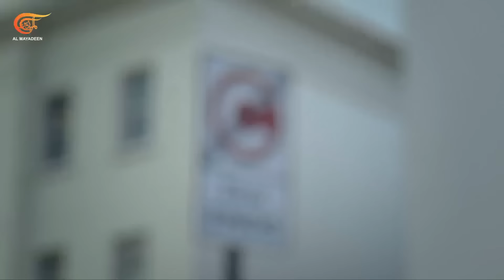Are the Arab countries turning to move into China’s orbit?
How will the U.S react to China’s growing presence in the Arab world?
Will Saudi Arabia and the Persian Gulf countries be in the BRICS be in the The Shanghai Cooperation Organisation (SCO)?

First broadcast on Almayadeen Monday 6 March 2023
The show in London with experts in studio and some video links, is hosted by georgegalloway

CONTRIBUTORS:

Keith Bennett
China Specialist
Co-editor of ‘Friends of Socialist China’ platform

Joseph Robertson
Political Analyst,
Strategic Director of Orthodox Conservatives group, UK

Shahid Dastgir Khan
Solicitor, Lawyer,
Consultant on human rights, refugees, political, legal and constitutional issues

Dr Alessandro Arduino
Video link From Turin Italy
Associate Lecturer at Lau China Institute, King’s College London

Dr Einar Tangen
Video link From Beijing, China
Political & Economic Affairs Commentator

Original full length on Almayadeen YouTube page with Arabic subtitle:

كلمة حرة | بوصلة الخليج تتجه شرقًا